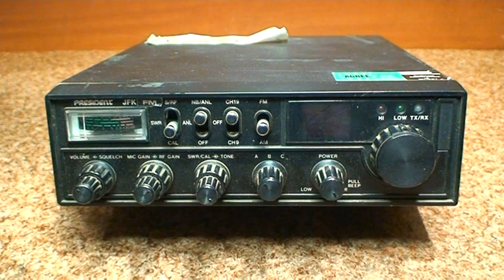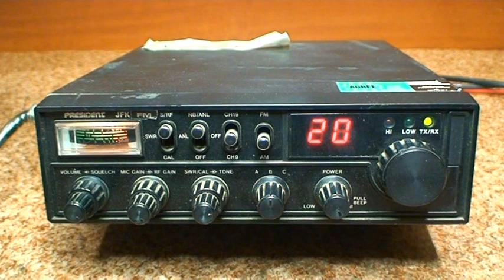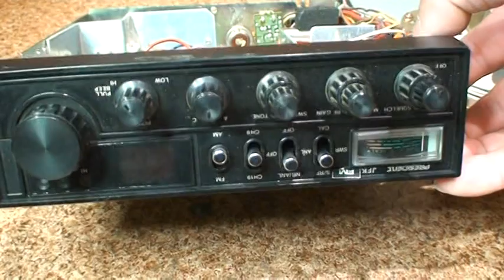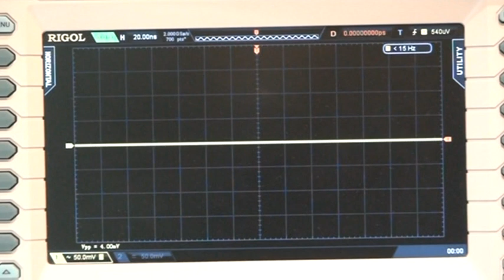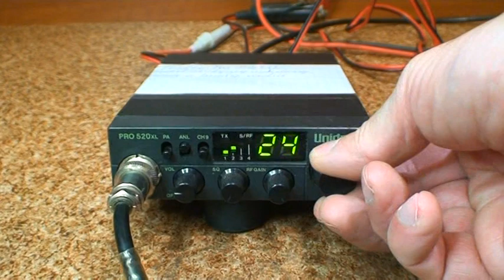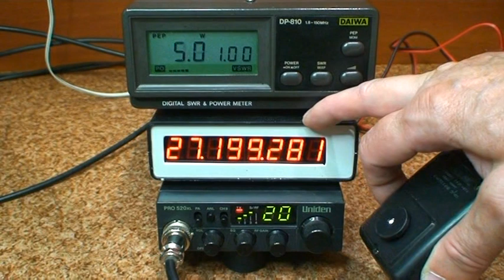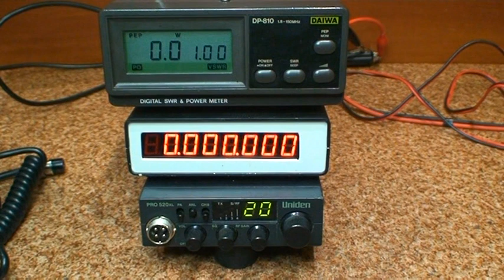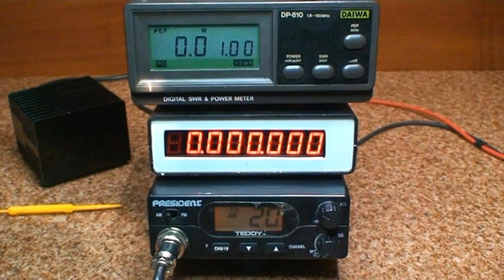President JFK oraz naprawa następnych radiotelefonów cb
Do naprawy President JFK oraz kilka innych radiotelefonów z jednej paczki .
Sprostowanie - antena wyjęta z paczki to Sirio Tajfun o wysokości około 50 cm. Jest to antena helikalna do montażu na stałe i posiada w dolnej części element do zestrojenia anteny . Nie miałem w ręku jeszcze tej anteny , bo nie jestem zwolennikiem tak krótkich anten !